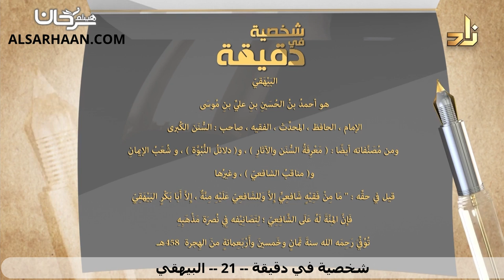93/21 🇸🇦 تعرف على أعلام الأمة في دقيقة: البيهقي.